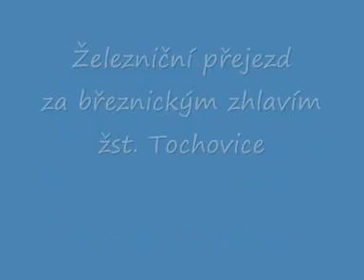Tochovice - Březnice, cesta vlakem v březnu a červenci roku 2009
Videozáznam, poskytující srovnání dvou míst v úseku mezi žst. Tochovice a Březnice na trati č. 200 (Zdice - Příbram - Písek - Protivín) v době, kdy došlo k zapojení nového zabezpečovacího zařízení a zrušení dosavadních mechanických závor, návěstidel a služby dopravních zaměstnanců ve stanicích a odb. Přední Poříčí.